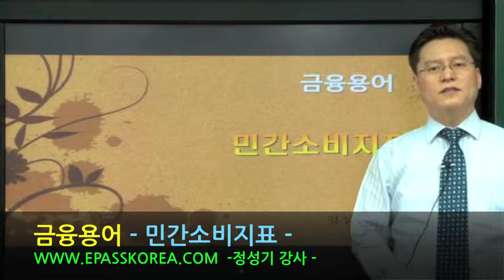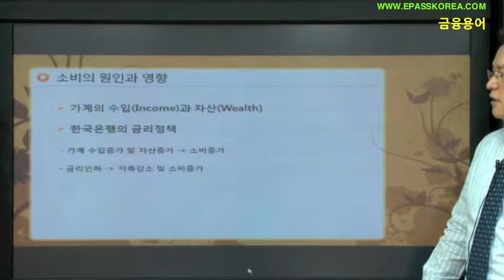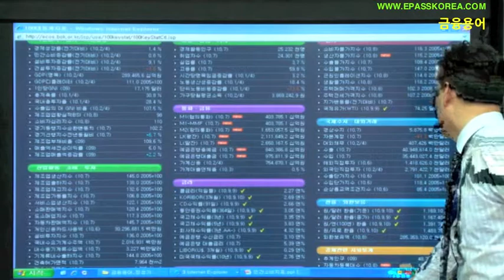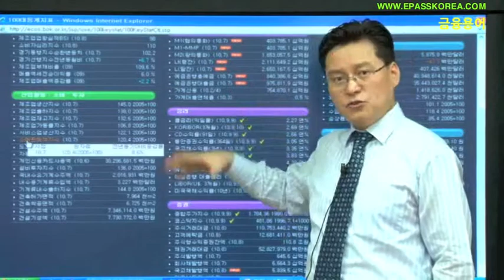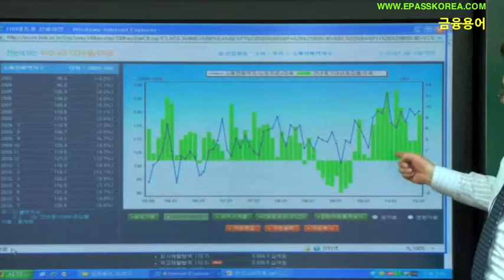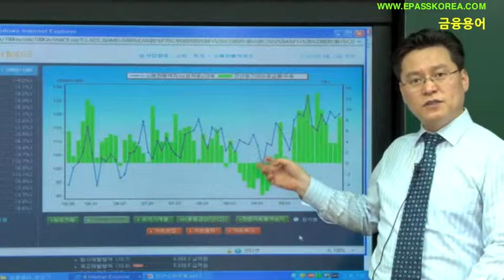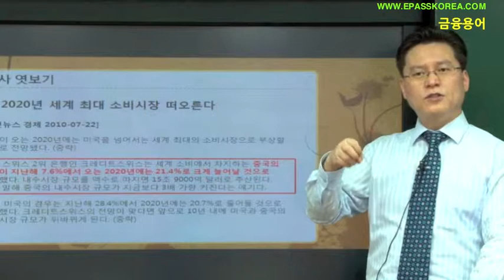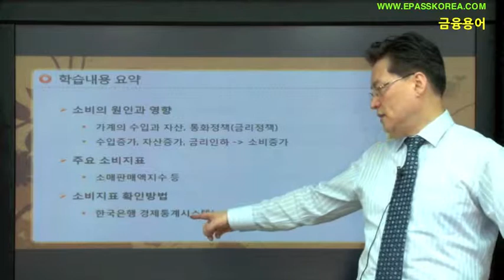[이패스코리아] 금융용어 : 민간소비지표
이패스코리아에서 서비스 중인 금융용어 강의중 민간소비지표 강의입니다.

무료강의로 저희 사이트에서 회원가입 후 전체 강의를 수강 할 수 있습니다.